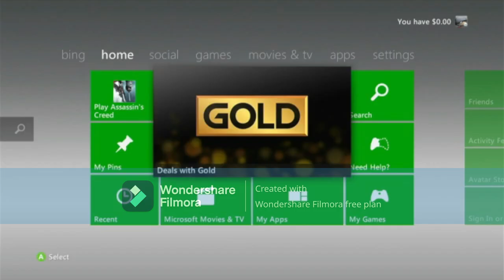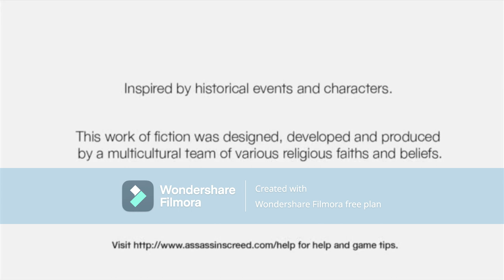asasins creed part 7